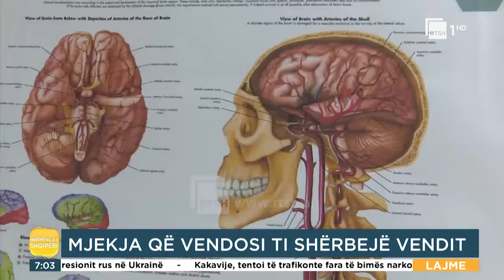Mjekja që vendosi t'i sherbejë vendit | “Mirëmëngjes Shqipëri” në RTSH